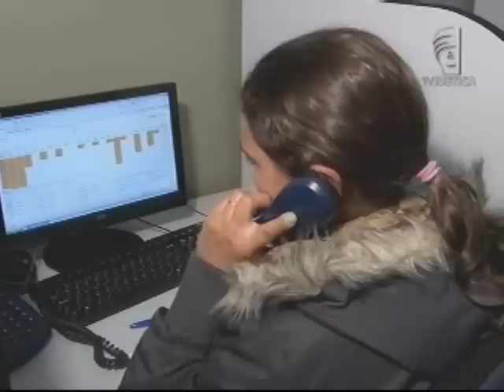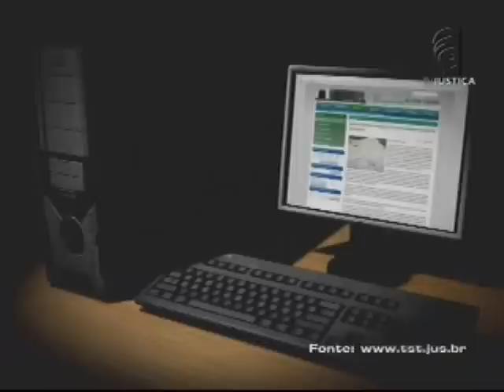TST indenização (03/10/12)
O Tribunal Superior do Trabalho manteve decisão que condenou a empresa de telefonia Telemar a indenizar uma funcionária aposentada por invalidez. Ela vai receber 200 mil reais por ter tido a doença agravada pelo ar-condicionado.